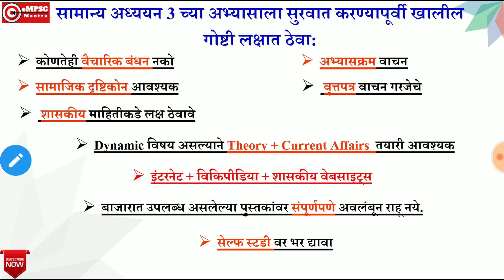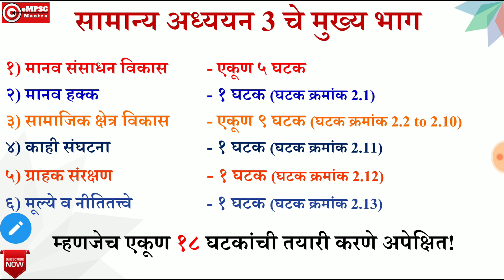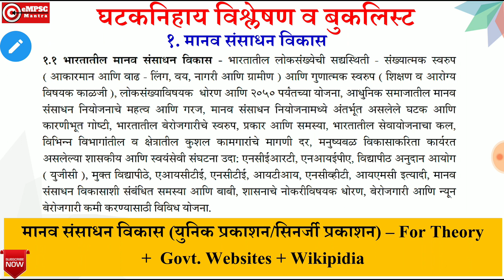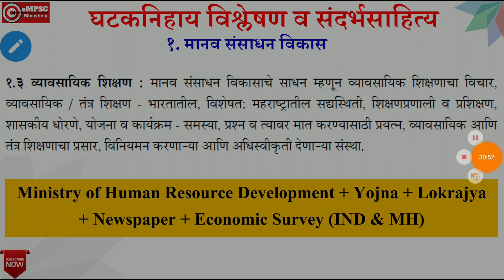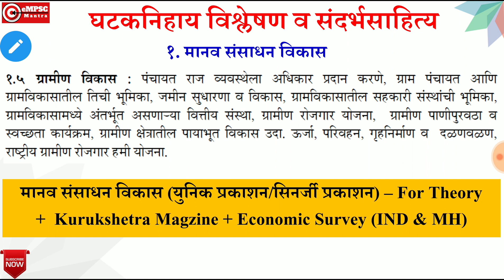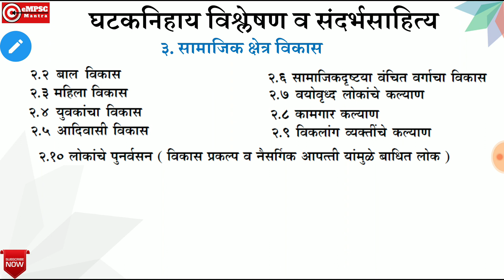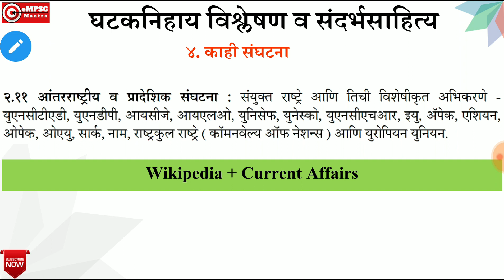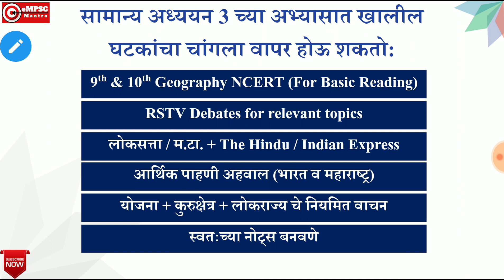Mission MPSC Rajyaseva 2020 | GS 3 ची तयारी कशी करावी | eMPSC Mantra | Marathi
विद्यार्थी मित्रांनो,
मानव संसाधन विकास व मानव हक्क या विषयाची तयारी कशी करावी? दृष्टिकोन कसा विकसित करावा? कोणती पुस्तके वाचावीत? संदर्भसाहित्यात काय काय समाविष्ट करावे? इंटरनेट कोणत्या मुद्य्यांसाठी वापरावे? अशा अनेक प्रश्नांची उत्तरे पहा eMPSC Mantra च्या या नवीन व्हिडिओ मध्ये!